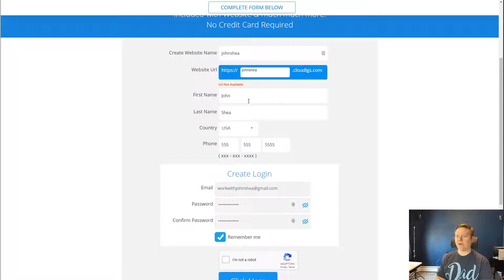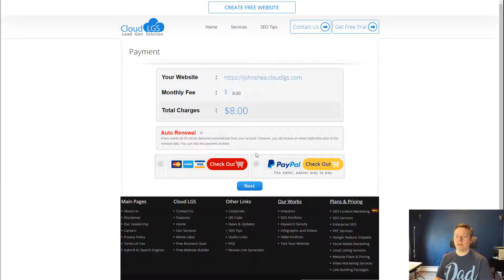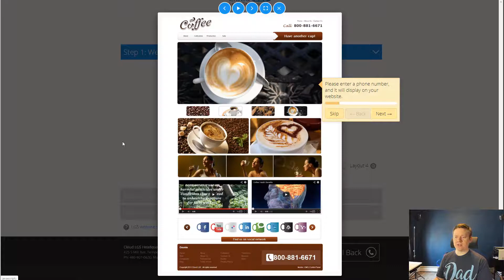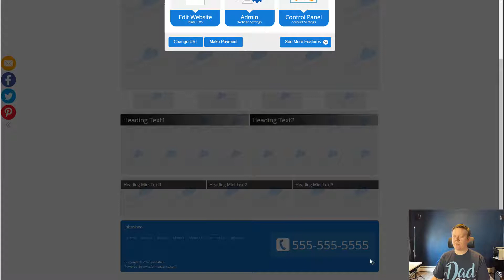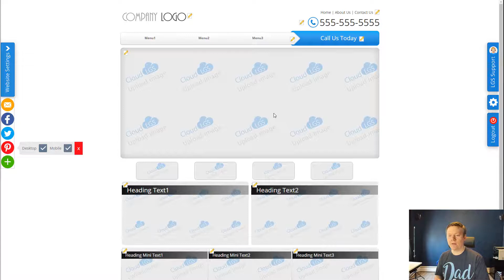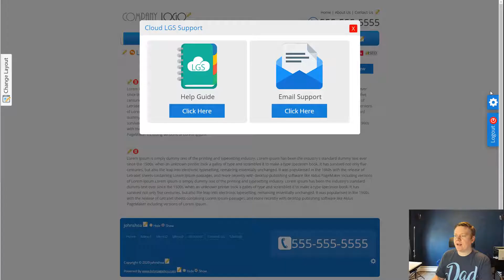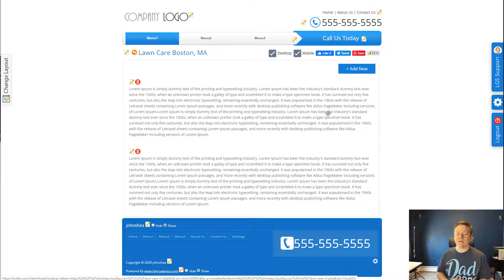Create Website with John Shea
Cloud LGS is a digital marketing platform that uses a blend of content marketing strategies to help businesses grow their online presence. We offer web design, social media management, SEO, PPC, image and video creation, local listings, and creative business development strategies that ultimately get businesses listed on Page 1 of Google.